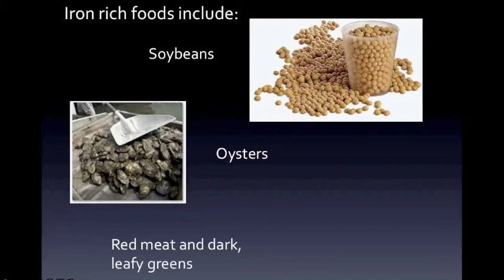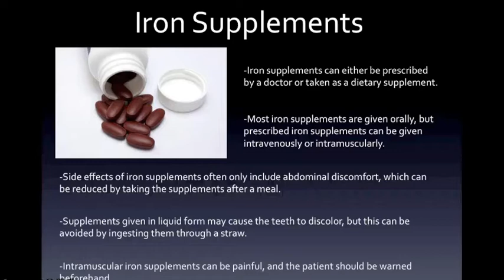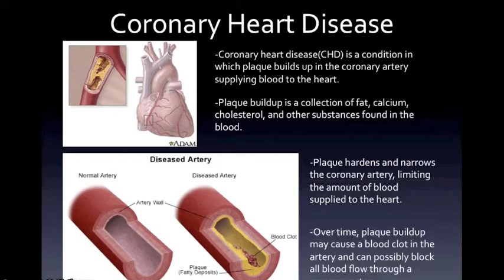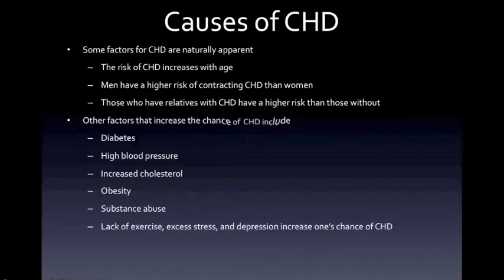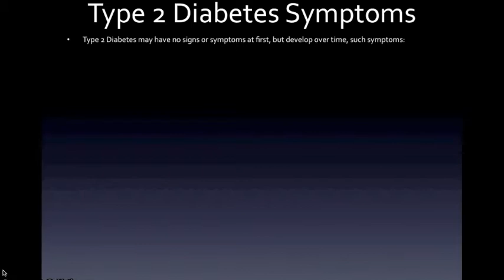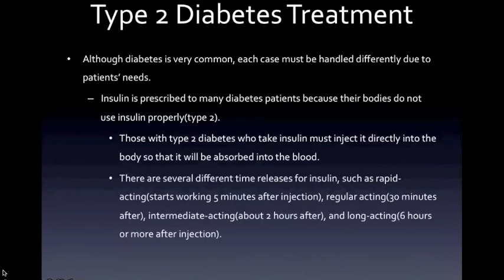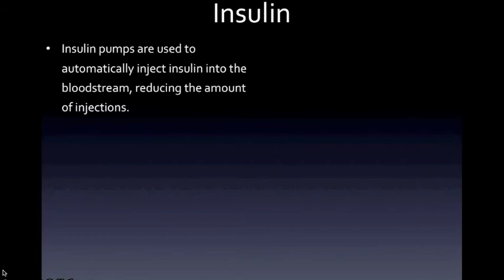Nutrition Related Diseases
Students created outreach videos and activities to educate youth about healthy eating and nutrition.